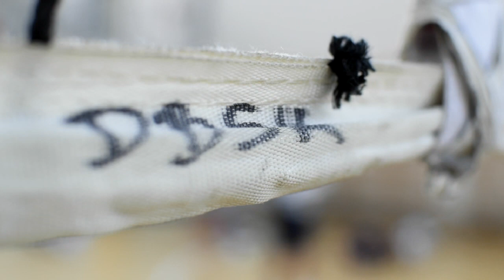Vegyész Röplabda Club Kazincbarcika - a 2020/21-es szezon első edzése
Megkezdte a munkát az előtte álló idényre a VRCK férfi röplabdacsapata. Az első, hivatalos edzésen a Vegyész TV is kint járt!